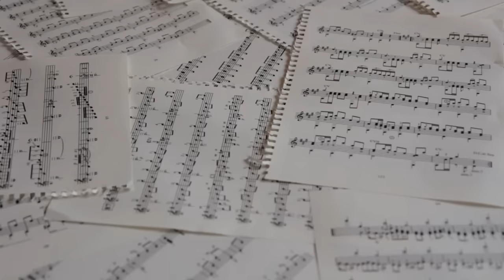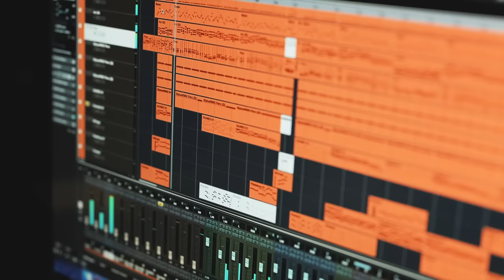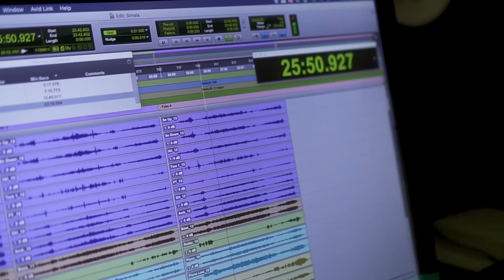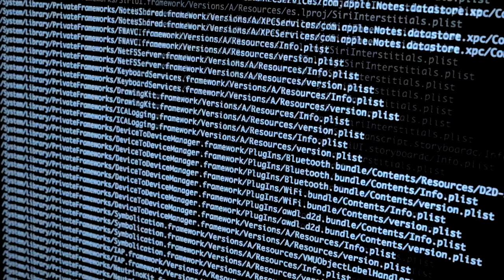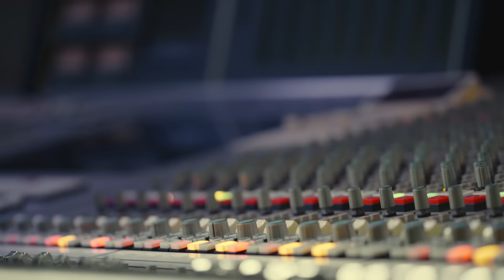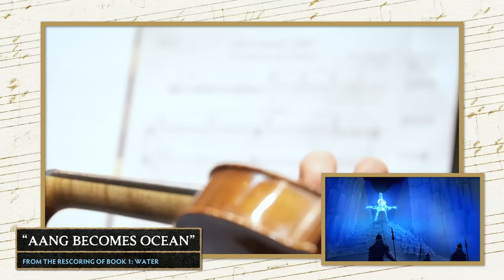How ‘Avatar’ Composer Jeremy Zuckerman Created The ATLA Score! 🎶 | Exclusive Interview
Get ready for an Avatar: The Last Airbender *EXCLUSIVE INTERVIEW* with the composer of ATLA himself, Jeremy Zuckerman!

0:00 Introduction
0:34 Jeremy Zuckerman’s Background
1:23 The Journey Begins
2:08 Discussing The Unaired ATLA Pilot
3:07  Finding the Sound
4:19 Discussing the Blue Spirit
4:49 Balancing Comedy & Drama
6:35 The Instruments: Guzheng
7:20 Scoring the Four Nations
8:47 Creating the Avatar End Credits
9:00 The Instruments: Pipa
9:39 Hiring New Musicians
11:19 Rescoring Book 1: Water
13:00 Live Orchestra Recording of “Avatar Opening Theme”
14:11 Jeremy’s Favorite Tracks
14:44 Live Orchestra Recording of “Aang Becomes Ocean”
15:41 Cultural Impact
17:08 Supporting LGBTQ+ Themes
18:02 Closing Comments

Emmy Award-winning composer and musician Jeremy Zuckerman, who composed the music for the award-winning animated Nickelodeon series, has expanded his original compositions and employed a full orchestra for “Avatar: The Last Airbender – Book 1: Water (Music from the Animated Series)”. The original album artwork was created by Bryan Konietzko, co-creator and art director of Avatar: The Last Airbender and co-Chief Creative Officer of Avatar Studios.

Don't forget to check out our exclusive interview with Avatar: The Last Airbender co-creator, Bryan Konietzko ➡️

Welcome to the Avatar: The Last Airbender channel – the ultimate home for all things Avatar! Here you will find the best battles, deep dives, and the most memorable moments from all of your favorite characters from Aang to Zuko. On top of that, there will be plenty of Legend of Korra, official Avatar Comics, and even more exciting original content! You don’t need a sky bison to swing on by to the Avatar: The Last Airbender channel for all our new videos!